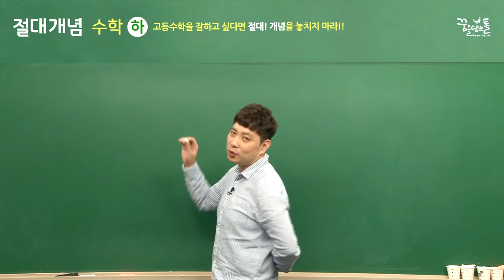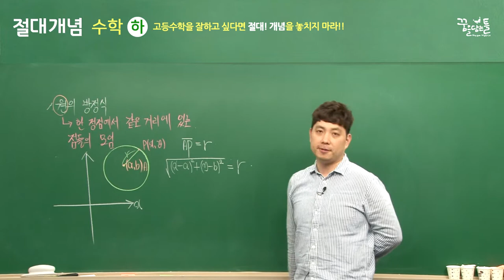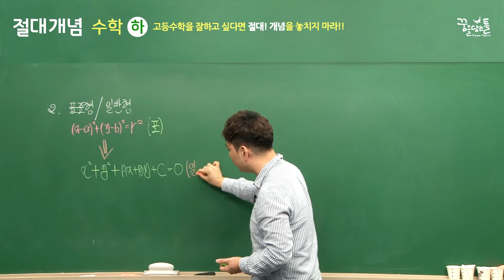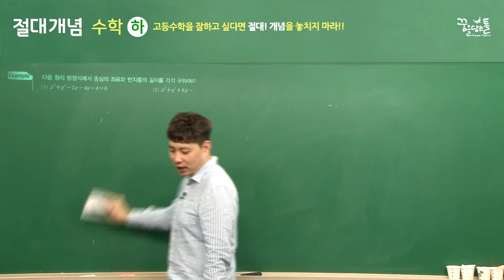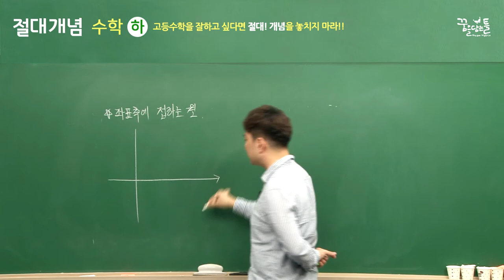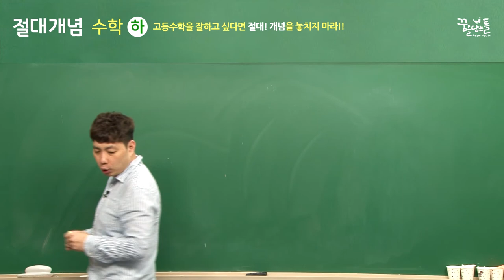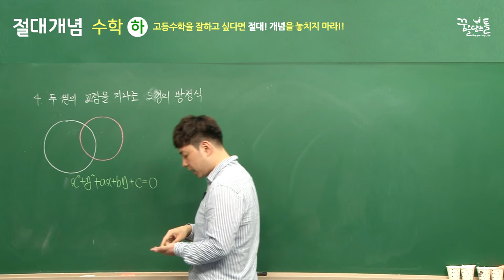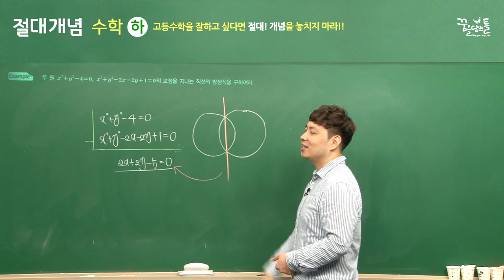고등 절대개념 수학(하) - 1강 원의 방정식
새 교육과정에 최적화된 수학 기본서
EBS 이민형 선생님의 무료 동영상 강의 제공

꿈을담는틀 "절대개념" 수학 (하) 교재 특징
1. 개념정리
    - 한눈에 이해할 수 있도록 일목요연하게 정리

2. 필수 예제 + 수준별 유제
     - 난이도에 따라 '기본 유제'와 '실력 유제'로 구성

3. 개념&유형특강
     -  개념과 원리를 설명, 문제의 성향 분석과 해결 전략을 제시

4. 시험에 꼭 나오는 중단원 문제
     - 문제 성격에 따라 3단계 구성